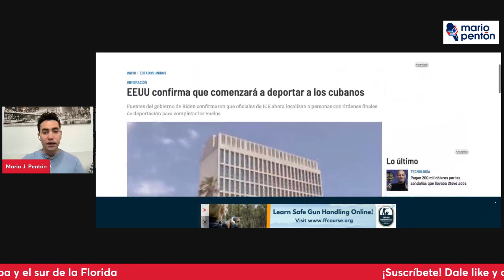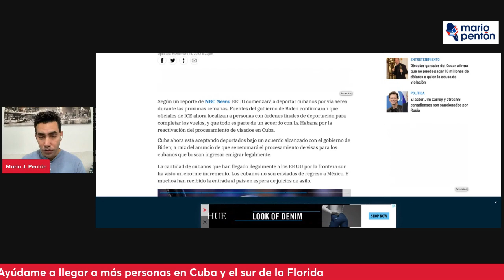Cuba y EEUU reafirman que comenzarán las deportaciones a la isla